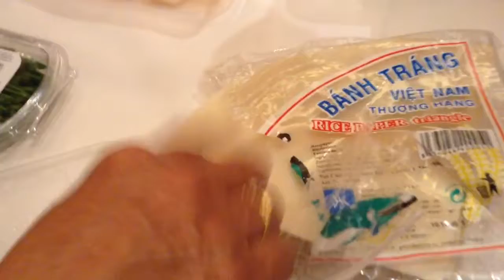Demo masak summerroll part 2 final